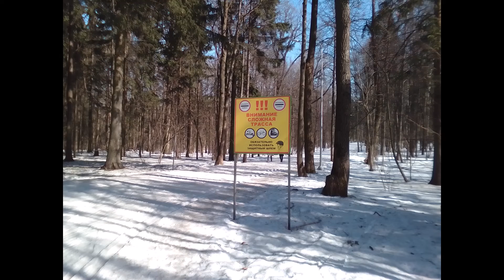г.Одинцово.Одинцовский парк.Трасса Ларисы Лазутиной.